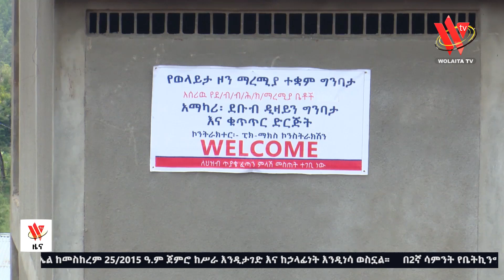ለ10 ዓመታት ያህል ተጓቶ የነበረው የወላይታ ዞን ማረሚያ ተቋም ግንባታ 70% መድረሱ ተገለጸ